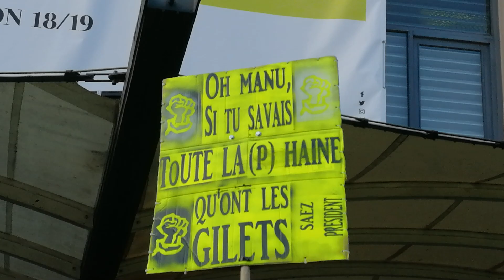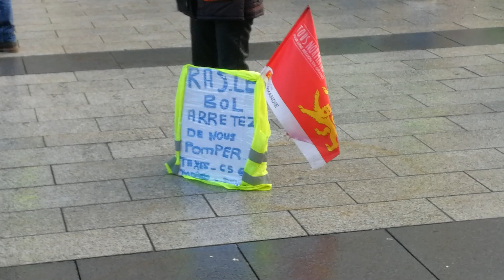Manifestation du 24 novembre 2018 à Caen